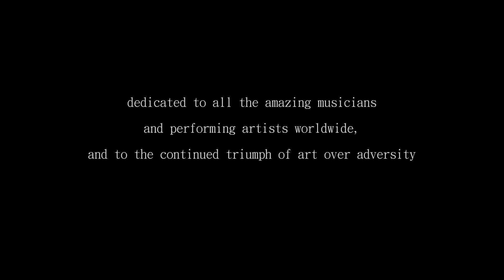Rowan Stuart - Can't Hurt Me (Artist-Made Music Video)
Can't Hurt Me (from A Map Of Forever - 2020) is a song I wrote, which has a message of resilience and of finding individual strength by embodying a cause, idea or concept greater than the individual.

As has happened several times with songs, the lyrics started to take on a new meaning as time passed.

So I had the idea to ask some of my original artist and performer friends to contribute clips to this music video as a symbol of solidarity.

Filmed in 5 countries, and 13 different cities, the results are as vibrant, eclectic and colourful as I could have hoped.

There are many more people who belong on this list, but I would have needed a much longer song!

Words & music by Rowan Stuart
Studio engineering by Carryn van Leeuwen and Rowan Stuart
Mixing & mastering by Brent Quinton
Drums by Andy Turrell
All other instruments & programming by Rowan Stuart

LYRICS:

I understand strength
I understand heart
I understand bravery
I finally found some of my own deep down

I finally stoked the flame of truth
Hidden in me
And here's how

Whenever I hold my head up high
Whenever I find my reason why
As long as I walk my truth their lies
Can't hurt me
They can't hurt me
'Cause

I'm on my way, sun or rain I'm moving
Made up my mind and my mind made me yeah
Braved all the hate, I had faith and they
Can't hurt me
They can't hurt me now

Some people will laugh
People will judge
People will throw stones
And some of their harsh words will ring true
And some of those thorns will stay in your side
All of your life but
Don't let them define you

And whenever you hold your head up high
Whenever you find your reason why
You know your spirit walks ten feet high
Can't hurt you
They can't hurt you
Sing

Ooh...

Can't hurt me
'Cause
All my mistakes and my ups and downs
Are mine to make, I have faith and they
Can't hurt me

Ooh...